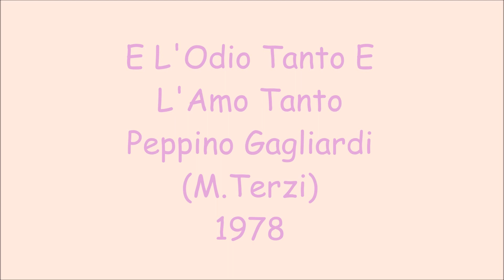E L'Odio Tanto E L'Amo Tanto - Peppino Gagliardi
M.Terzi 1978